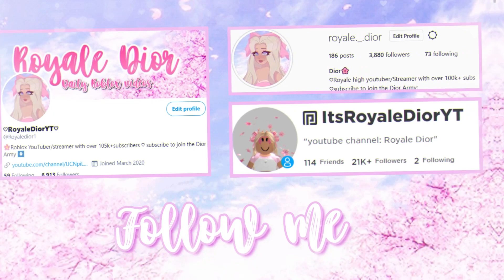FASTEST WAY TO FINISH THE TOWER ROYHELL| Roblox Royale High April fools 2021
Fastest way to beat the tower
♡Credits♡

:･ﾟ✧:･ﾟ✧:･ﾟ✧:･ﾟ✧:･ﾟ✧:･ﾟ✧

:･ﾟ✧:･ﾟ ✧:･ﾟ✧:･ﾟ✧:･ﾟ✧:･ﾟ✧

:･ﾟ✧:･ﾟ ✧:･ﾟ✧:･ﾟ✧:･ﾟ✧:･ﾟ✧

Roblox